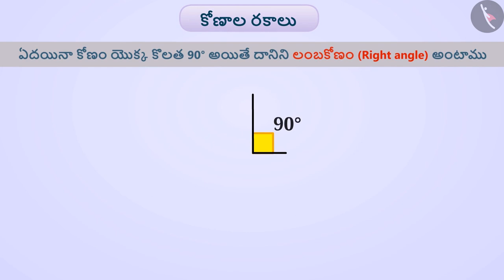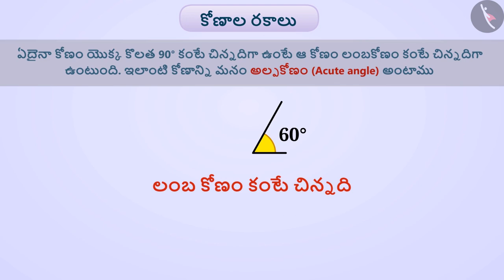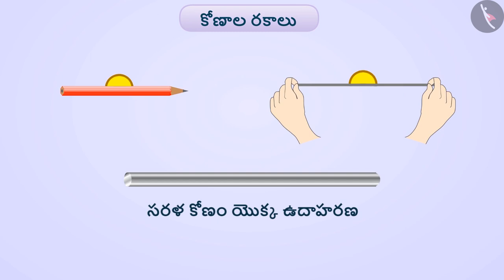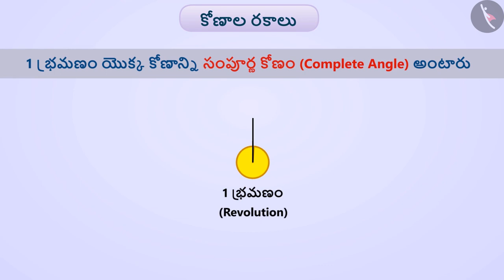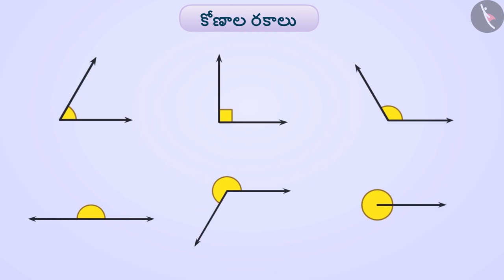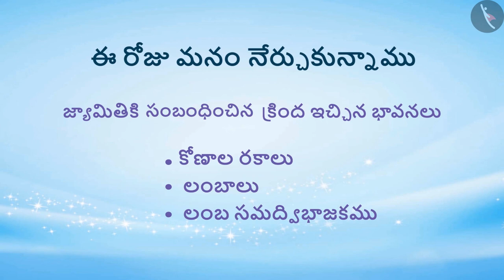కోణాల కొలత | Part 2/4 | Measurement of Angles | Telugu | Class 6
"కోణాల కొలత | Part 2/4 | Measurement of Angles | Telugu | Class 6 | ప్రాథమిక జ్యామితీయ భావనలు | कक्षा 6 | NCERT | ప్రాథమిక ఆకారాలను అర్ధం చేసుకోవడం

Quadrilaterals- meaning and parts | Basic geometrical ideas | Grade 6 | NCERT | Understanding elementary shapes

Welcome to part 2 of Angles- Types and Measurement. In this video, we will discuss the concept of Angles- Types and Measurement.